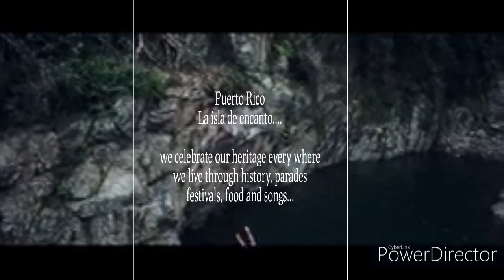The Best Songs About Puerto Rico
Puerto Rico. such a beautiful and celebrated  nation. these are some of the best songs made about our gorgeous Island. Because of copyright rules i couldn't play the songs but you can find them on youtube. if there are any songs i missed please write them in the comment section.